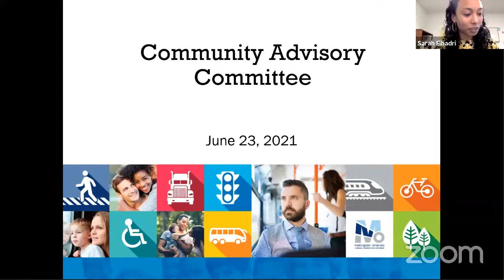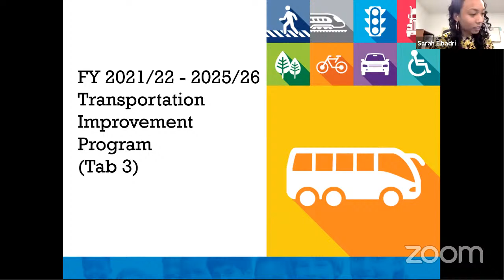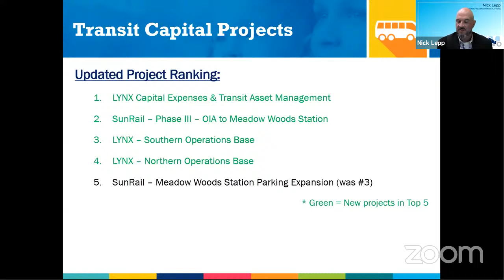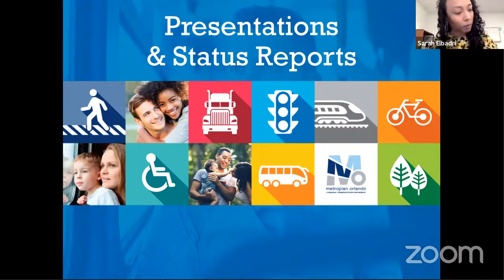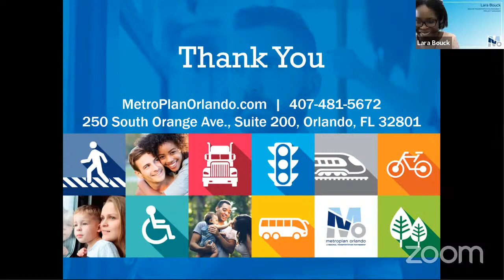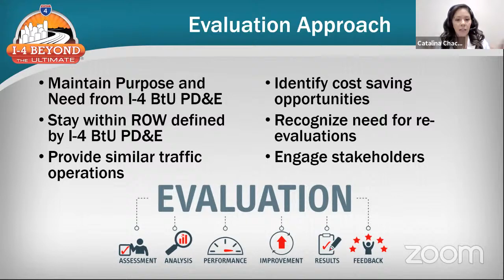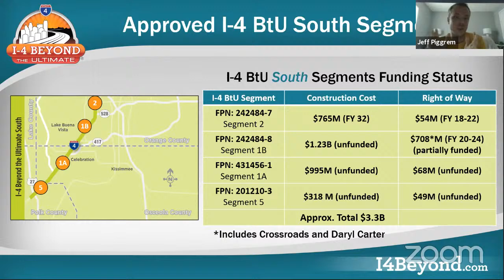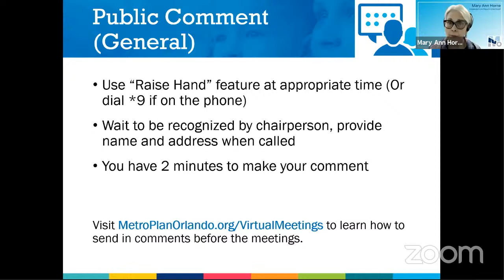MetroPlan Orlando CAC Virtual Meeting - 6-23-2021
This is a recording of the MetroPlan Orlando Community Advisory Committee’s June 23, 2021 meeting conducted on Zoom. Because of the COVID-19 physical distancing guidelines, MetroPlan Orlando is conducting regular committee and board meetings virtually. During this time, we are providing a variety of ways for the public to connect with the transportation planning process, including viewing these meetings after the fact. To see a written agenda for this meeting, or for more information about our public outreach efforts during the COVID-19 emergency, please visit our